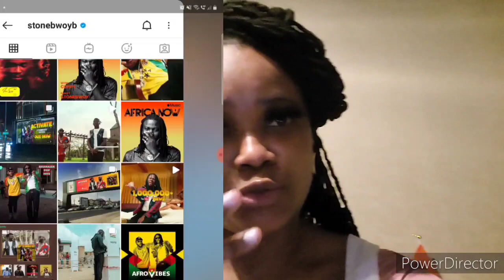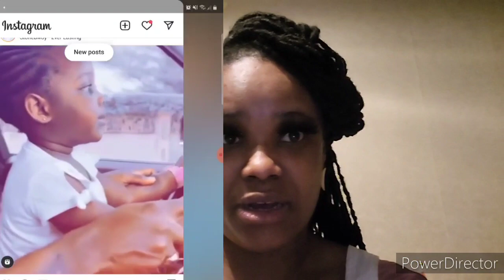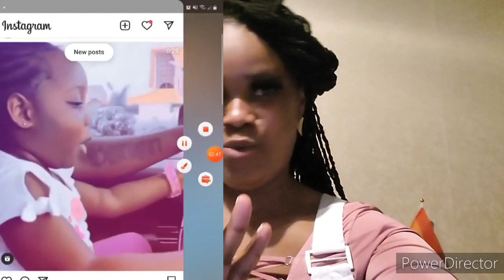Stonebwoy driving with CJ on his lap